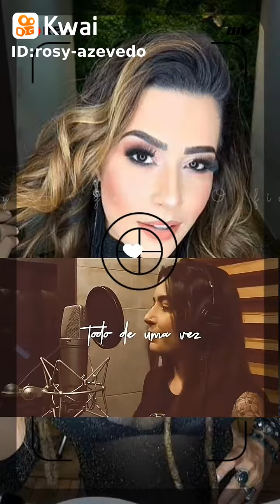que bom eu tenho vc 💞🤩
Rosy Azevedo497:...